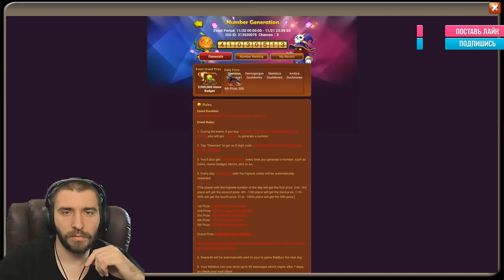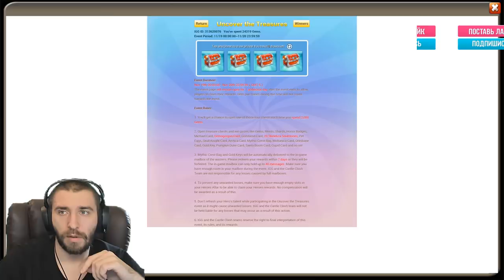ВТОРАЯ СТОРОНА ДОНАТА \ АКК НА US #190 \ БИТВА ЗАМКОВ \ CASTLE CLASH